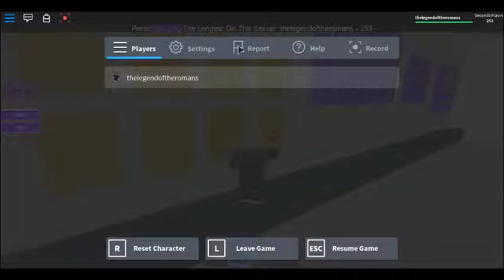robox camp jupiter